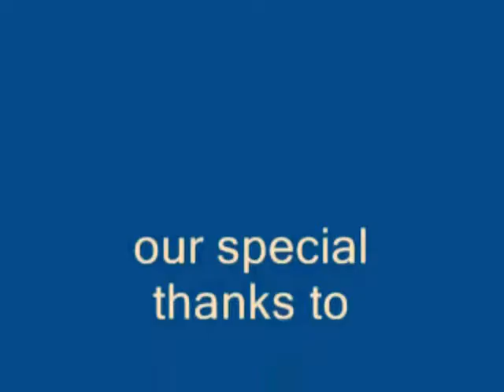swift car stunts by raka selection committee,sport cars video, sport cars 2016,Best Sport CARS Video